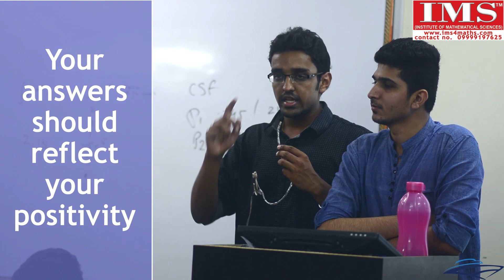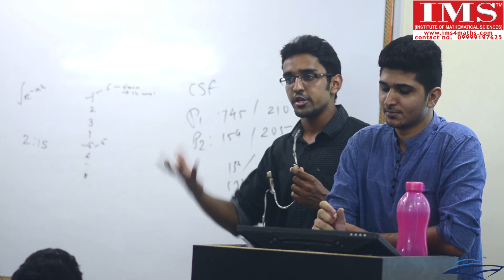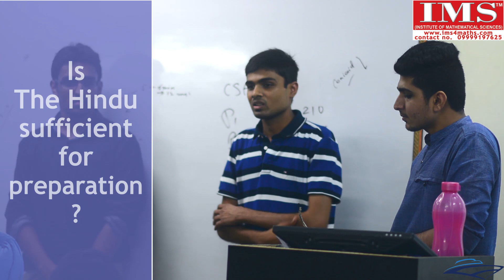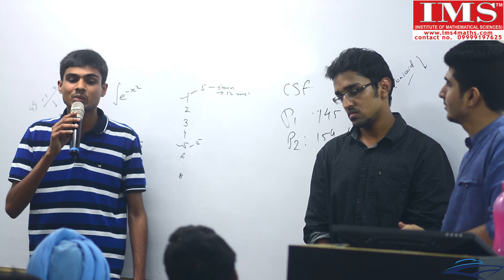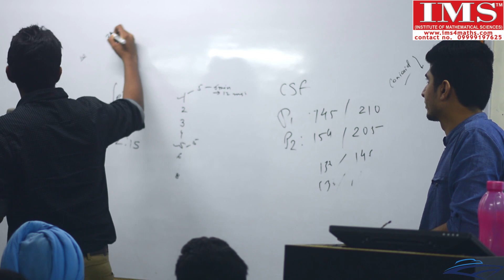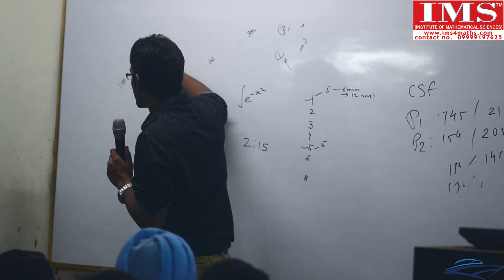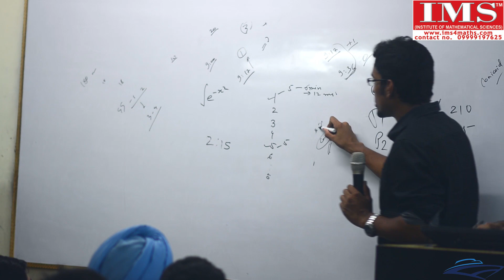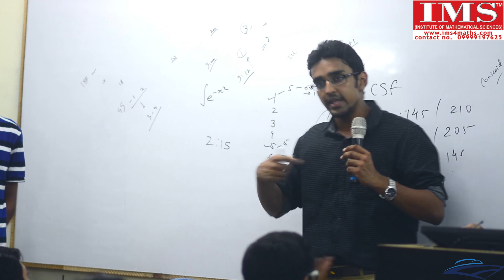IAS Exam Pattern 2019 discussion | IAS exam preparation | toppers interview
IAS  Exam Pattern 2019 discussion and IAS exam preparation VIDEOS BY IMS and Placement Boat.
IAS exam pattern and Interview Tips and Suggestion by Akshay Godara, Siddharth Jain & Ketan Bansal
IAS Toppers Interview 2016 Talk
Akshay Godara
IIT – Bombay
IAS – 605
IFOS-15
Siddharth Jain
IAS – 13
IFOS -13
Ketan Bansal
IIT – Delhi
IAS -155
Presently working in the account of Indian Railways basis on the results of Civil Services 2012.
the ias exam pattern 2016 discussion goes like
How to prepare for IAS interview? (IAS Exam )
The mistake that aspirants do is that they start the preparation after the mains which is very late. Usually, the time allocated for the IAS exam interview preparation is very late. Interview marks can really matter in your rank.  The overall essence is whatever answer you give it should be very positive.

Next possible question in IAS exam pattern discussion
How can Mechanical Engineering can help in Civil Services Exam or IAS EXAM . It should be a well-prepared answer, the next 5 minutes should be controlled by you. So based on the answers the interviewer will ask a Mechanical Engineering concept that you have used in the previous question.
-    Focus on positive answers and never be defensive about the past .
Questions were based on Current Affairs in case of Ketan

Depends on how you speak because it is very difficult to ascertain in which direction the interview will move.
-    Stick to your point, but in the worst case if you realize that you have said something wrong we can say sorry and rectify.
-    Honesty is the key in the IAS Exam interview.
next question in IAS exam pattern 2016 discussion
Is reading Hindu sufficient for preparation? \
Ans. The content of Hindu nowadays is not very qualitative. Try to refer Hindi and Indian Express.
-   to track IAS exam pattern 2016  Refer Hindu  and when you refer inside secure questions – for each and every question they provide various newspaper article. So generally the articles will be from Business Standards, Indian Express , Frontline etc.

Questions referred to Akshay for IAS exam pattern 2016 discussion
How to set-up a daily routine?( If the preparation has to be done in short duration)

Routine he followed :-
1)    Till March, Morning  ias coaching ( 8.00 a.m – 10.00 a.m )
2)    Afternoon ias coaching classes  ( 2.00 p.m – 5.00 p.m) ( 5.00 p.m – 8.00 p.m)
3)    On weekends ias coaching classes  ( 3.00 p.m – 8.00 p.m)
4)    Starting phase Akshay focused mainly on Mathematics  for IAS exam mains  after that he started to focus on GS.
5)    In May he revised entire syllabus of IAS Mathematics exam , then from mid-June he started his IAS prelims preparation
6)    Later focus was on both GS + Mathematics for ias mains
7)    Out of 6 days, 5 days will be with GS for ias  and 1 day will be in Mathematics for ias mains
        What is the strategy adopted for IAS Ethics exam ?
          The strategy for every subject is to complete the entire paper.
           In Ethics, the syllabus has mentioned many words very minutely. Like Objectivity, Integrity, Empathy – Values. When you are preparing for Ethics you should have quality material for each and every word. For eg:- The term integrity- you should have proper knowledge about integrity. Then you should relate it with Government System- Where have you seen the lack of integrity in part of Govt official and then where have you seen lack of integrity in your personal life and then you should have some ideas on how you can improve Govt. Integrity. It is one set of approach.

Pick – Lexican – It will have the definition for each and every word and then try to relate it with some antidotes.  This is for the Theoretical part.
Analyse each and every question from Utilitarian & Deontological approach. These are two approaches in Ethics. The Ethics paper is divided into 2 parts.
Part – 1

For each and every word you need to have the content.
Part – 2
Coming to case studies – You should know the background of the case study.
-    Always give a future course of action in case studies

Are NPTE lecture videos helpful? (IAS Interview Tips )
-    Yes, they are good if you can find video directly related to the topic.
-    Focus on those topics in which you are not comfortable only watch those videos.
How to handle GS and Mathematics between Prelims and Main? (IAS Interview  Tips )
-    Sole IMS Test Series for IAS exam
-    During the week choose any one topic.
-    Keep updating your IAS preparation  notes.
-    Solved problems are sufficient for ias preparation
-    Don’t devote too much time to a particular topic.